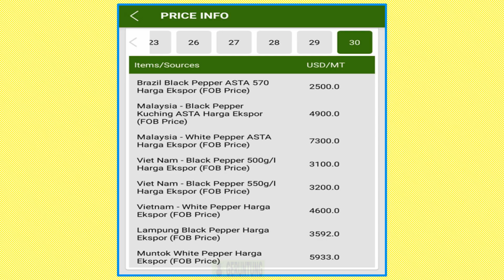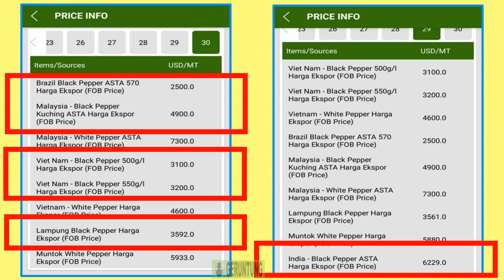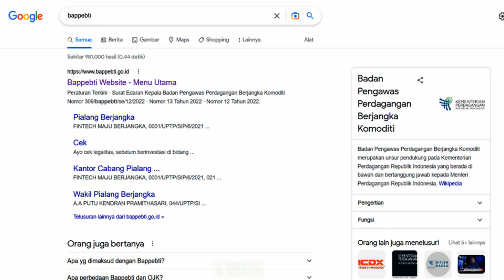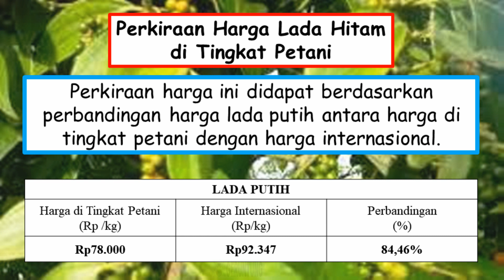Harga Lada. Update Harga 30 Desember 2022. Harga tutup tahun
Harga lada 2022. Harga lada hari ini. Harga lada sekarang. Harga lada dunia. Harga lada hitam. Harga lada putih. Harga lada Indonesia. Harga lada Malaysia. Harga lada Vietnam. Harga lada Brazil. Harga lada India. Muntok White Pepper. Malaysia White Pepper ASTA. Vietnam White Pepper. Lampung Black Pepper. India Black Pepper ASTA. Malaysia Black Pepper Kuching ASTA. Vietnam Black Pepper. Brazil Black Pepper ASTA. Raja rempah. International Pepper Community. IPC. IPC Update. Lada dapat digunakan untuk bumbu masakan seperti sapi lada hitam, toppa lada, dan ayam lada hitam. Badan Pengawas Perdagangan Berjangka Komoditi. BAPPEBTI. Bappebti update. Kementerian Perdagangan RI. Kurs rupiah. Kurs dollar. CNBC Indonesia.

Salam,
Semot Geruntung

Chapters:
0:00 Harga lada
0:27 Harga lada dunia
0:40 Harga lada putih
1:35 Harga lada hitam
2:55 Harga lada di tingkat petani

Semot geruntung
Semut gruntung
Semut garuntung
Semut garantung

HARGA LADA
harga merica
harga sahang
pepper price
komoditi komoditas
perdagangan lada
Lada Lampung
Lada Bangka
Lada Kalimantan
Lada Sulawesi
Lada Pangkalpinang
 أسعار الفلفل
Indonesia
Brazil Black Pepper ASTA 570
Brazil precios de la pimienta
India Black Pepper ASTA
India
 મરીના ભાવ काली मिर्च की कीमतें গোলমরিচ দাম
Malaysia Black Pepper Kuching ASTA
Malaysia
Vietnam giá tiêu
Kurs rupiah
Kurs dollar
CNBC Indonesia

PENDIDIKAN
MEDIA PEMBELAJARAN
Tabel
Grafik
Pasar dunia
pasar lokal

TANAMAN LADA
Lada
Sahang
Merica
Piper nigrum
Melada
Piper colubrinum
Lada Indonesia
Lada india
Lada malaysia
Lada china
Lada tiongkok
Lada vietnam
Lada brazil
Lada srilangka
Lada natar
Lada ciinten
Lada tekken
Nyelungkup
Petaling
Pertanian
Perkebunan
Lada bangka belitung
Lada lampung
Lada kalimantan
Lada sambas
Lada luwu
Lada papua
pupuk untuk tanaman
lada tanaman
lada solok